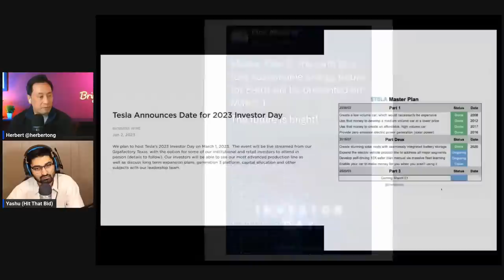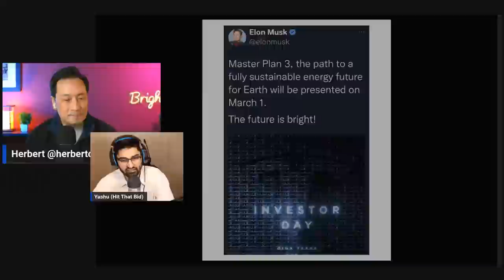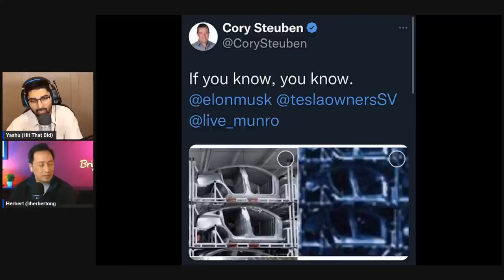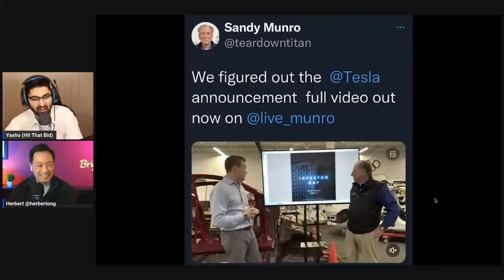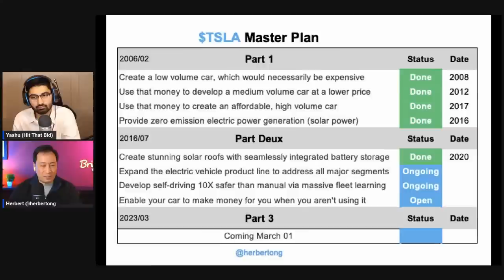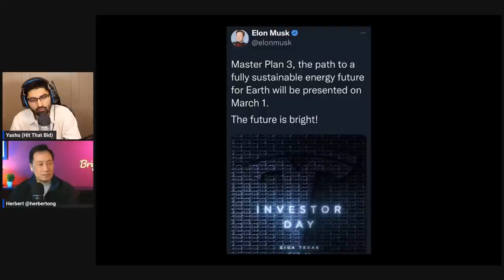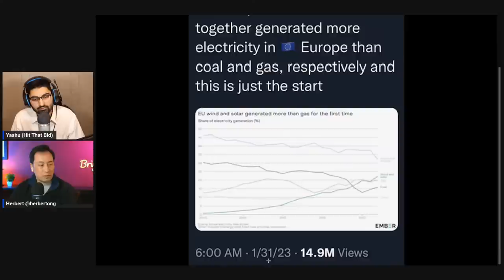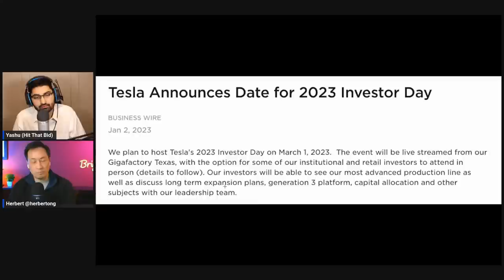Tesla's biggest announcement ever at Investor Day | Brighter with Yashu Sharma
Tesla events of the day

Join the discussion with me and Yashu Sharma @heyitsyashu

Your comments and likes are greatly appreciated. Let's share our support for $TSLA and its mission!

Need a Product Consultant? As founder of 3 startups and product expert, I consult with companies helping them:  1) Develop a new product innovation using an approach that quantifies unmet needs or 2) Interview prospects to determine go-to-market strategies.